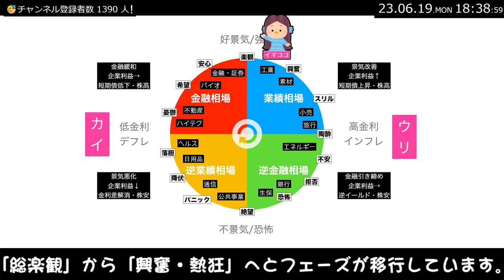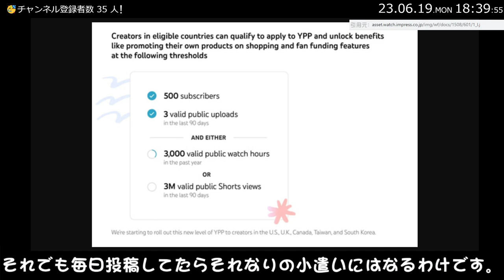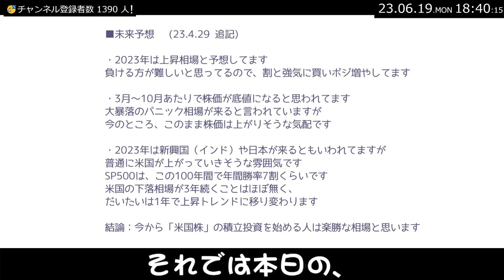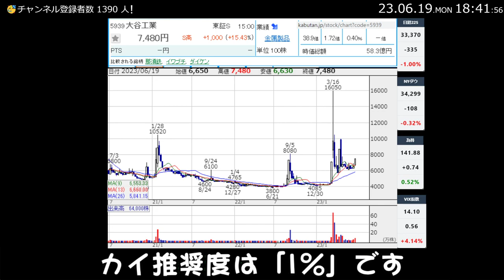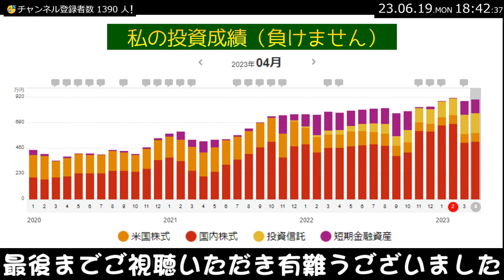【23.6.19】本気でみんなを儲けさせようとする動画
本日の相場（日経平均）は「-335ポイント」です。
日経平均は下がりましたが
私の資産（含み益）は430円＾＾上がりました。
投資信託をやってると
時間差で損益が確定されるので
恐らく、2~3日後には
大きくマイナスが確定されるのか、と思います。
東証は下がってますが
グロース指数は大きく上がってますね。
バブリーな相場でございますな。
いつまで続くんでしょうね？？
「総楽観」から「興奮・熱狂」へとフェーズが移行しています。
長期のサイクルでは「買い」で良いと思いますが
短気サイクルでは「売り」の局面に片足つっこんでそうな展開です。
展開が加速しており、状況は目まぐるしく変化します。
気になるニュースを紹介します
”YOUTUBEの収益化条件が大幅緩和へ”
とのことです。
収益化の条件（のひとつ）でしたが、
半分の500人になったようです。
まぁ、1000人は確かにハードルが高かったですからね。
500人くらいで良いと思います。
昨今ではプロの芸能人なども参入しており
素人YOUTUBERでは稼ぐことが かなり難しくなってますが
それでも毎日投稿してたらそれなりの小遣いにはなるわけです。
YOUTUBERになってみたいヒトがいたら
この機会にやり始めるのもいいかもしれませんね。
7203トヨタ自動車
新技術をいくつか発表しているようです。
全固体電池で航続距離が2倍超になるなど
わりと革新的？な技術もあるようです。
チャートの月足を久しぶりに観ましたが
めちゃくちゃ上がってたんですね。
私はわりかし高値付近で利確してると思いますので
このまま調整して頂けたら幸いです。
2100円くらいでお待ちしております＾＾
カイ推奨度は「10％」です
5032エニーカラー
先日、「こういう値動きが皆さんお好きなんでしょうな？」、と
動画で言ってたエニーカラーですが
本日はストップ高のようです。。
「にじさんじ」を運営する業界大手で
増収増益でしょうか。
好感されているようです。
こういうのが上がりだしてから
相場は1年くらい浮足立って
いきなりドボン！、みたいなケースも多々あります。
5939大谷工業
こちらもネタ枠？だと思っていましたが
本日、ストップ高です。
業績は改善傾向でもあるようですが
それほど目に付くような材料も無いような気がします。
また、メジャーリーガーが活躍でもしたんでしょうか？？＾＾；
理解不能な銘柄です。
カイ推奨度は「1％」です
私は20年以上相場を生き抜いてきました。
誰が何と言おうが投資は滅茶苦茶簡単なゲームです。
稼げそうな銘柄など紹介したりしてるので、
あと、
投資情報のニーズがよく分かってないので
知りたいこと、質問・要望があればコメントして下さい！
「こうしたらこのチャンネルは良くなる」などのご提案も
あったら教えてください＾＾